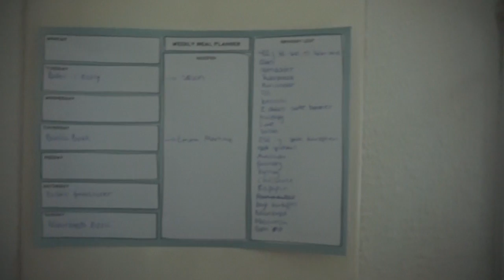Room Tour Ditteblog.dk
Denne video handler om Room Tour Januar 2017